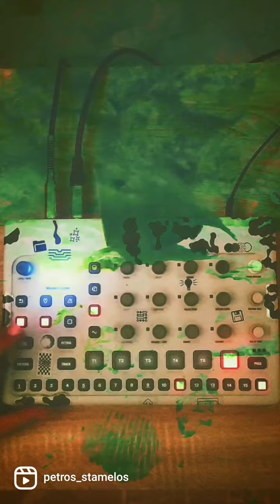model cycles jam 7/8